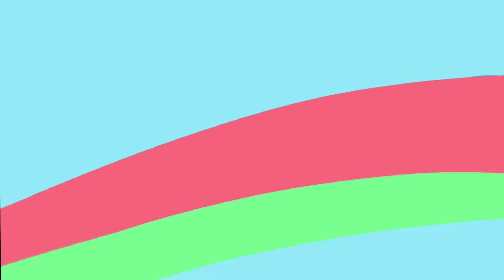JENNY VOSS - Romanticize